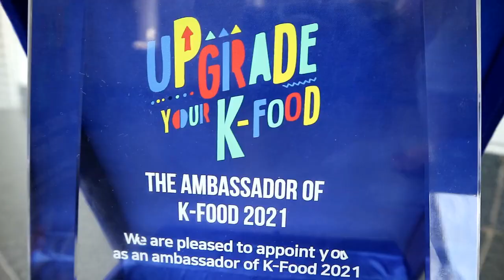MUKBANG CHAPAGETTI + PULMUONE JJAJANG BLACKBEAN SAUCE